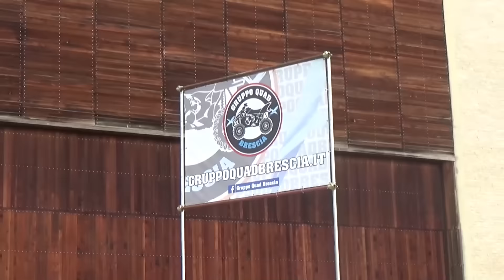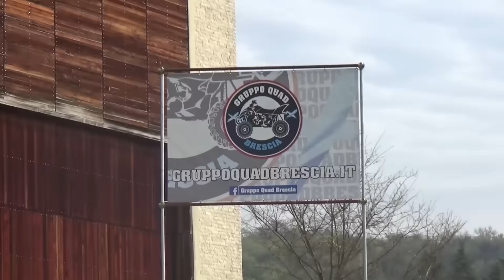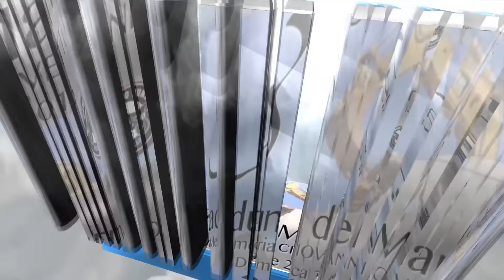3° Raduno del Marmo di Botticino : Il Film